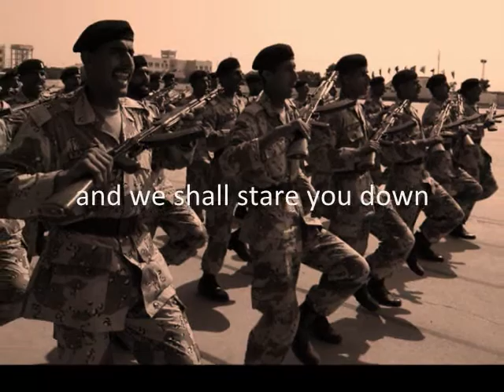TEST VIDEO - NOT FINAL YET :-)